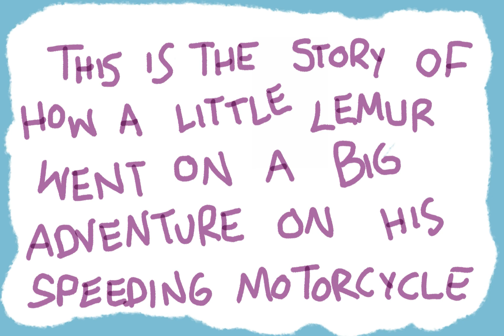ODDBALL’S SPEEDING MOTORCYCLE